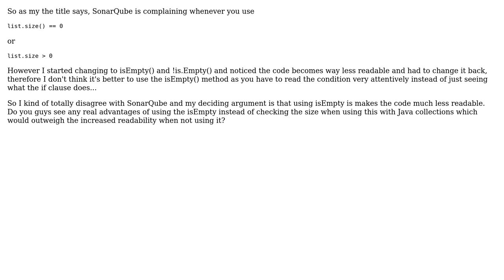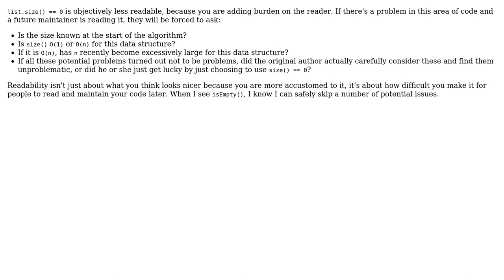SonarQube is complaining about: "Use isEmpty() to check whether the collection is empty or not."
Software Engineering: SonarQube is complaining about: "Use isEmpty() to check whether the collection is empty or not."

With thanks & praise to God, and with thanks to the many people who have made this project possible! | Content (except music & images) licensed under CC BY-SA | Music | Images & others | With thanks to user Karl Bielefeldt user Eric King user Arturas M and the Stack Exchange Network Trademarks are property of their respective owners. You are responsible for your own actions.